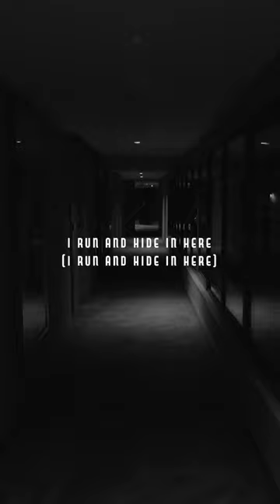A song for you a side of me you may not know!